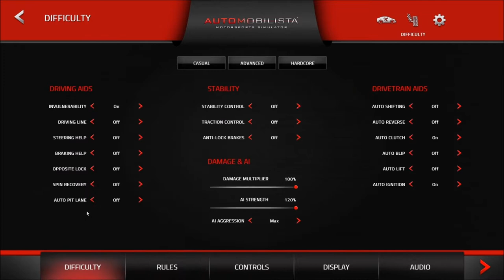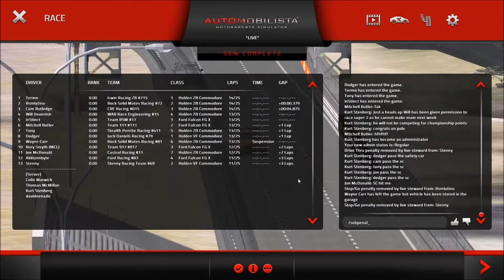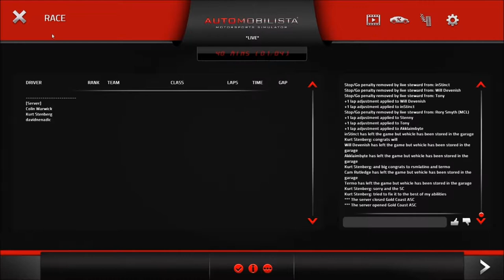ASC Super 2 Gold Coast 75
Round 9 of the Automobilista Supercars Championship from Surfers Paradise Street Circuit.

Commentary bought to you by Kurt "Stenny/okert"" Stenberg, Colin "CharCol" Warwick and Thomas "McMill" McMillan